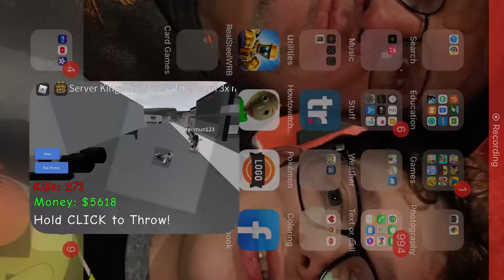I killed someone